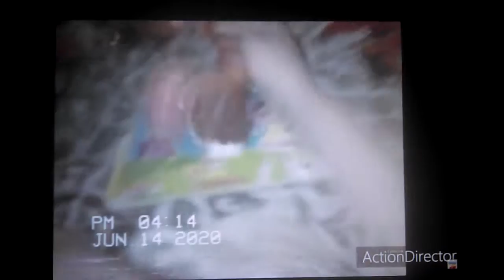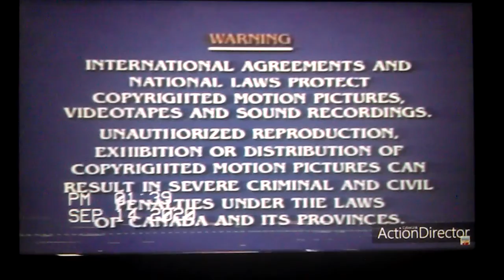The Switch And Go Dino's Movie Commentary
(HAA Studios 10th Anniversary)
VHSRip